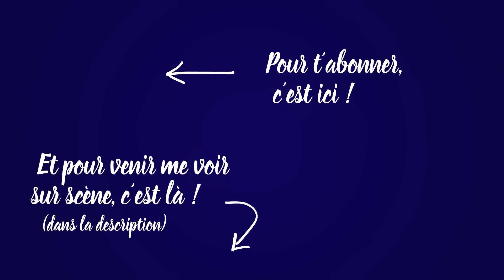Les trois mythos - 60 minutes avec Kheiron